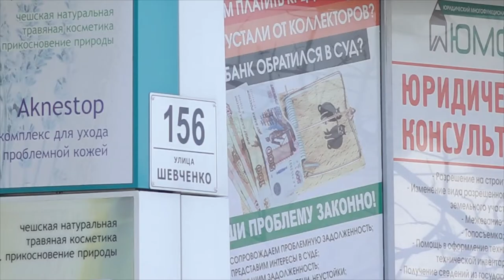На личном контроле: глава Анапы Юрий Поляков провел прием граждан